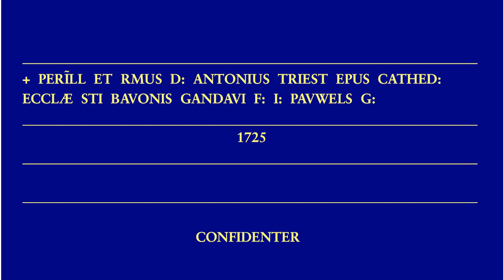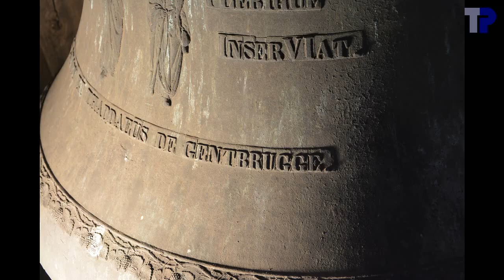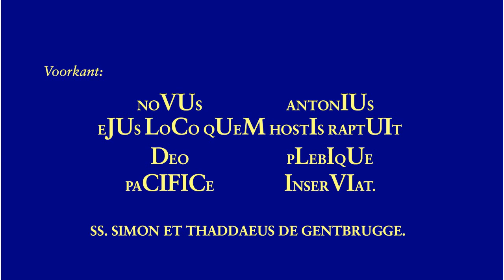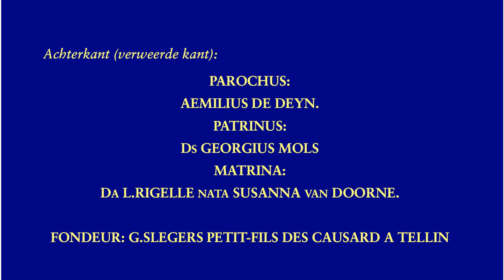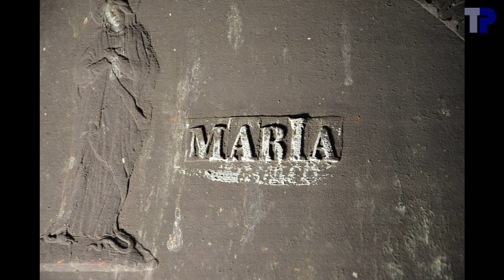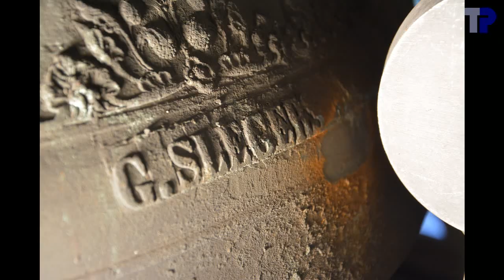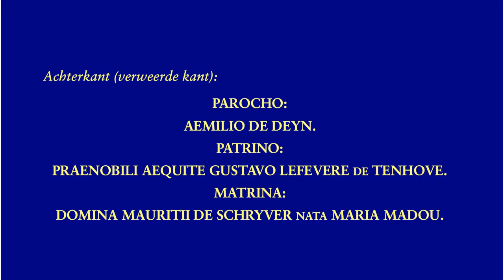Gentbrugge-Centrum, Sint-Simon en Judas Thaddeus, klokken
3 klokken:

1. Victrix Maria
.G. Slegers-Causard, Tellin, 1948
.e1-39 --- mib3/mi3
.124.7 cm --- 1250 kg
2. Nieuwe Antonius
.G. Slegers-Causard, Tellin, 1949
.f1+28 --- fa3/fa#3
.111.5 cm --- 910 kg
Koorklok.
.Ioannes Pauwels, Gent, 1725
.a2+15 --- la4

Alle drie de klokken zijn aan een kant verweerd.  De koorklok bevond zich met grote waarschijnlijkheid vroeger in de toren, gezien er nog een juk en luidwiel hangt, maar niemand kan zich dat herinneren.  Ze heeft een tijd op het doxaal gestaan en is onlangs naar de kerk verhuisd.  De verweerde kant is waarschijnlijk die van de overheersende winden.  Klok 1 is waarschijnlijk later gedraaid naar de andere kant.

De koorklok is afkomstig van de beiaard van de Sint-Baafskathedraal, die in 1803 verkocht werd.  Wij waren niet op de hoogte van het bestaan van die klok, maar het is Jan Van Lancker zelf die met ons contact opgenomen heeft.  Daarmee hebben we nog een klok van die vroegere beiaard teruggevonden.  Het profiel is extreem zwaar, in overeenstemming met de toename van de profieldikte met het kleiner worden van de klok.

Merkwaardig is dat er maar 6 maand is tussen de installatie van beide klokken en dat ze het toch niet samen gedaan hebben.  Klok 1 is gewijd op 10 oktober 1948, klok 2 op 10 april 1949.  Ook merkwaardig is dat het opschrift van klok 1 in een andere naamval staat dan dat van klok 2.  Op de chronogrammen staan twee fouten: op klok 1 staat de M van MARIA niet in het groot en op klok 2 staat de F van PACIFICE ten onrechte in het groot.

00:04    Foto's kerk
01:00    Koorklok
01:04 .Foto's
01:48 .Opschrift
01:56 .Aanslaan
03:02    Foto's gewelven en klokkenkamer
03:39    Klok 2
03:43 .Foto's
04:50 .Opschrift
05:06 .Luiden
07:46    Klok 1
07:50 .Foto's
08:57 .Opschrift
09:13 .Luiden
12:08    Uurslag
12:40    Volgelui
16:56    einde

Met dank aan Jan Van Lancker voor de uitnodiging om de klokken te bezoeken en het onthaal ter plaatse.  Dank aan Tim Martens en Mira Sievert voor de hulp in de toren.